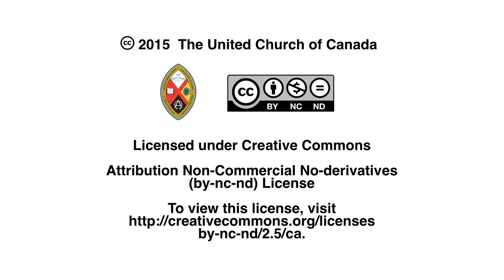What we do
The United Church of Canada Foundation helps congregations manage their long term funds, holds endowments, provides services to people making legacy donations and enables those fund to sustain the church in the 21st century.